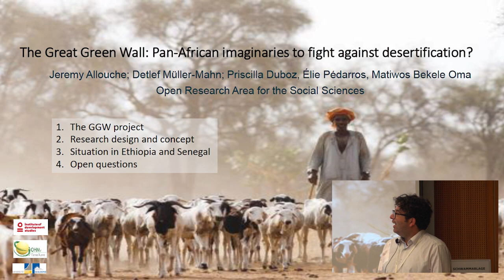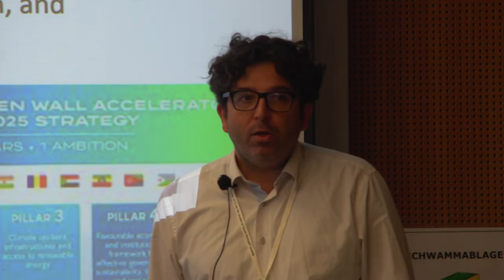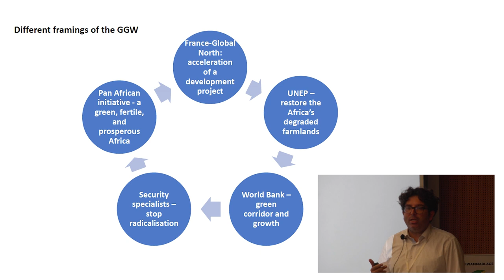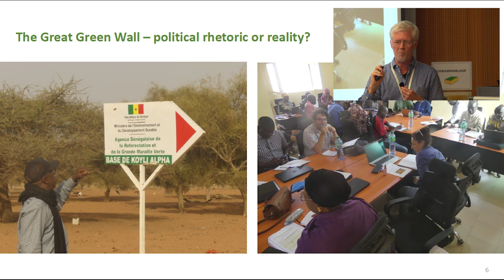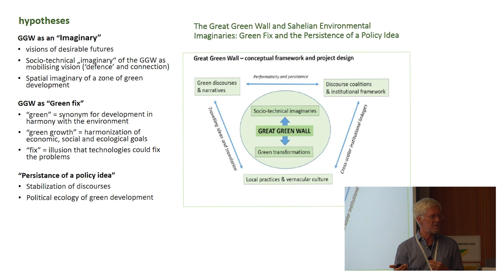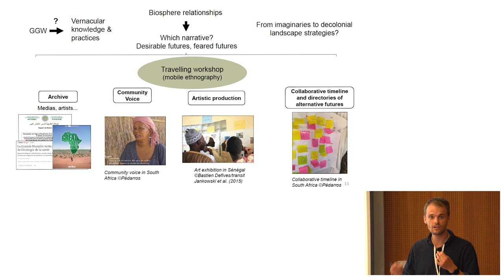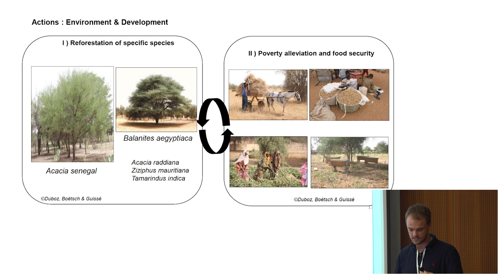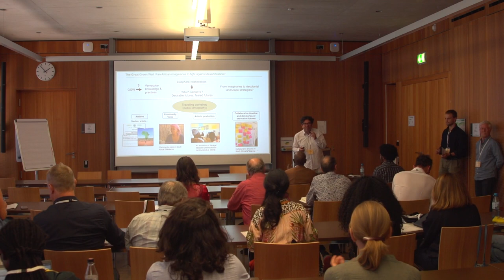Launch of The Great Green Wall and Sahelian Environmental Imaginaries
Launch of The Great Green Wall and Sahelian Environmental Imaginaries: Green Fix and the Persistence of a Policy Idea

This was a side event panel that was organised at the European Conference in African Studies in Cologne on the 1st of June 2023 with presentations from:

- Prof. Jeremy Allouche (IDS)
- Prof. Detlef Müller-Mahn (University of Bonn)
- Dr. Elie Pédarros (CNRS)
- Matiwos Bekele Oma (University of Bonn).

This research project is funded under ORA7.